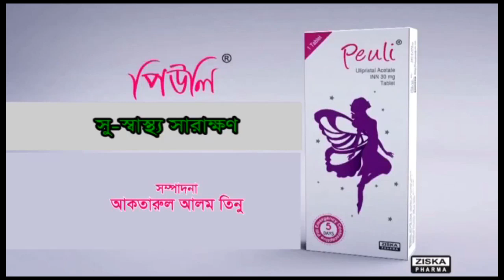গর্ভাবস্থায় মায়েদের যত্ন/ডা:ফারজানা রহমান ধাত্রী ও প্রসূতি বিদ্যা বিশেষজ্ঞ